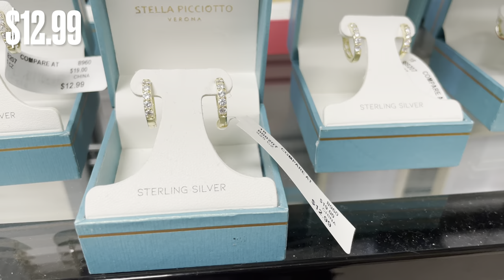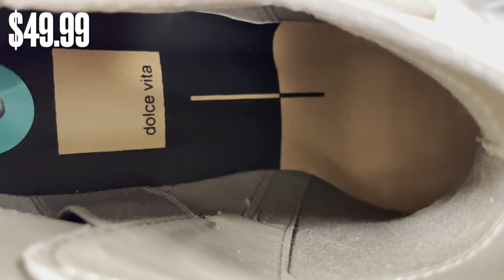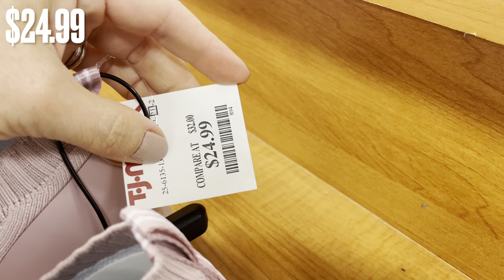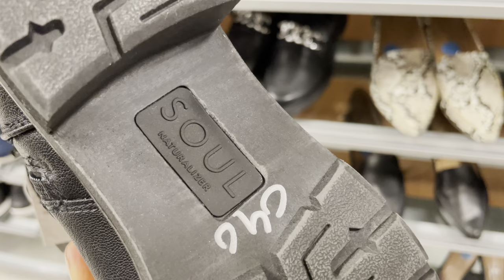🤩 TJ MAXX NEW SHOES & JEWELRY ‼️ SHOP WITH ME NEW SHOES FOR FALL & FASHION JEWELRY NEW FINDS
Shop with me at TJ MAXX for new shoes and jewelry.